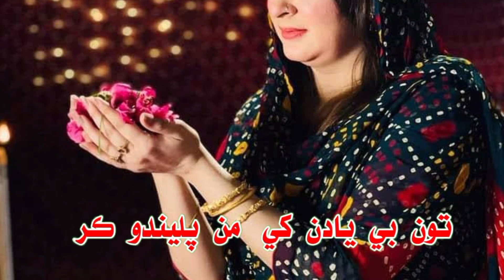manjur sakrani WhatsApp status